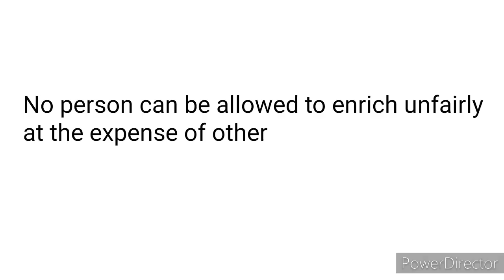Unjust Enrichment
Explaining the doctrine of Unjust Enrichment